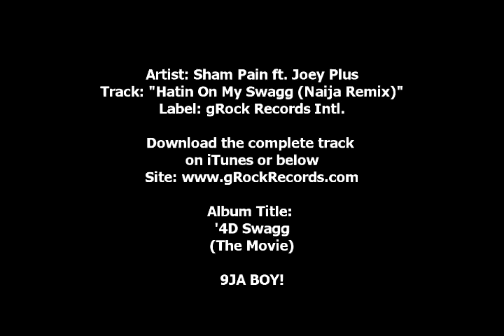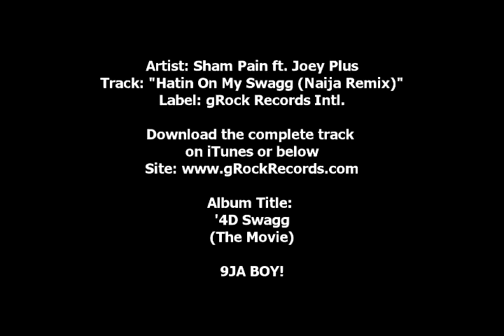Sham Pain ft. Joey Plus - Hating On My Swagg (Naija Remix)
'Hating On My Swagg (Naija Remix)' taken from Sham Pain's new album "4D Swagg (The Movie)" coming fall/winter 2011.
CREDITS:
"Hatin On My Swagg (Naija Remix)" Prod. by Joey Plus for Beat U Up Ent.
Written by Sham Pain & Joey Plus. for Beat U Up Ent.
Mixed by Sany & Sham Pain for Beat U Up Ent.
Additional Mixing & Mastering by Sham Pain for Beat U Up Ent.

"Sham Pain" "hating on my swagg" "hip hop" rap "african hip hop" ibadan drake "joey plus" lagos "nigerian hip hop" m.i "recession proof" "grock records" afropop 2face "nigerian music" 9ice dagrin "p square" afrobuzz "4d swagg" dbanj storm atanta "mtvbase africa" channel-o mohits "nigerian rap" "wande coal" "africa vox" beyonce naeto-c eminem yq akon t-pain "bruno mars" bob timbaland "justin timberlake"